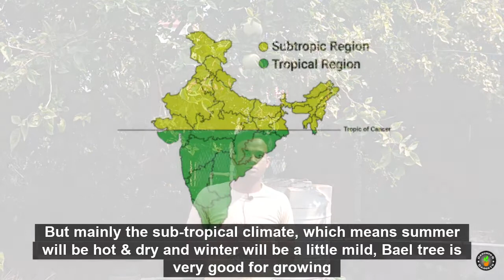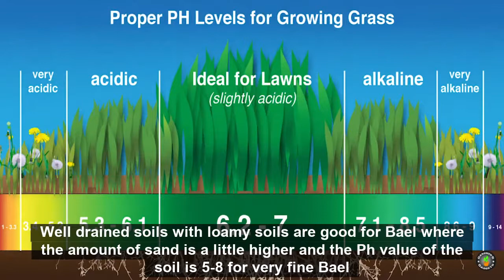RISING METHODS OF GARDEN ~ HOW TO CARE & CULTIVATE BAEL/WOOD APPLE TREE ?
Aegle marmelos - Bael Tree, Golden Apple or Bengal Quince – is a mid-size, slow-growing deciduous tree native to India growing up to 18m in the right conditions. Bael is economically valuable tree species in South Asia. The fruits, bark, leaves, seeds, and roots of bael contain bioactive compounds such as coumarin, xanthotoxol, imperatorin, aegeline, and marmeline. Extensive experimental and clinical studies prove that Aegle marmelos possesses antidiarrhoeal, antimicrobial, antiviral, radioprotective, anticancer, chemopreventive, antipyretic, ulcer healing, antigenotoxic, diuretic, antifertility and anti-inflammatory properties, which help it to play role in prevention and treatment of many disease. The Bael tree is known as Bilva in Sanskrit. It is an ancient Ayurvedic tree with spiritual and medicinal importance. It is extensively described in Indian literature, since Vedic period. It is one among the Dashamoola herbs (Group of ten roots). It requires a pronounced dry season to give fruit.The orange fruits have an aromatic,pleasant-flavoured yellow pulp that is eaten either fresh or dry. The leaves and small shoots are eaten as salad greens. Flowers are fragrant. Bael is also essential as a species for reforestation, especially in the unfertile marginal lands.

All Types Of Indoor & Outdoor Plants, Hoya, Cactus Are Available For Sale Only At ( Howrah & Kolkata)
 For Contact, 📞

Payment Options, 🛒
• Gpay
• Phonepe
• Paytm
• AmazonPay
• Freecharge
• Other Banking Payments

★ Photos, Video & Screenplay- Arindam Surai
★ Editing & Intelligence- Diptanka Sekhar De
★ Subtitles & Uploadation- Rohan Adhikary
★ Special Thanks- Rohit Mondal, Deepjoy Ghosh, Debojit Maity